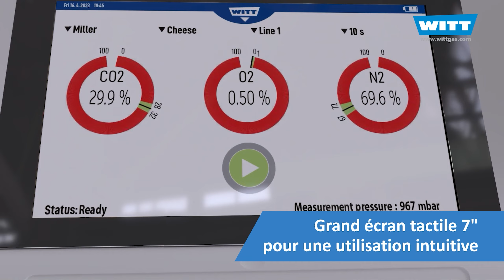Analyseur de gaz OXYPAD O2/CO2 pour emballages sous atmosphère modifiée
Analyseur de gaz de haute qualité pour le contrôle qualité des emballages sous atmosphères protectrices. L’Oxypad est un appareil de table mobile avec une conception innovante : analyseur de table à part entière avec un écran tactile de 7 pouces et en même temps mobile grâce au faible poids, à la forme ergonomique et au fonctionnement sur batterie.Une véritable solution 2-en-1 pour un échantillonnage rapide et précis via l’aiguille en laboratoire ou sur la machine d’emballage. Oxypad est simple à utiliser, adapté à pratiquement tous les emballages et avec de faibles coûts d’exploitation. Disponible en versions O2 ou O2 / CO2.

Avantages

-     résultats de mesure rapides, précis et fiables
-    prélèvement minimal de gaz d’échantillon, adapté pour les petits emballages
-    grand écran tactile 7″ avec interface graphique pour un fonctionnement intuitif
-    conception ergonomique, compacte et légère idéale pour une utilisation mobile avec le fonctionnement sur batterie
-    un rangement permet de garder l’aiguille propre et ensécurité
-    stylo à aiguille ergonomique pour une manipulation facile et sûre
-    contrôle du débit avec alarme si aiguille bouchée
-    faible coût d’exploitation avec une longue durée de vie du capteur O2 (environ 2 ans, selon utilisation)
-    trappe de service facilement accessible pour un entretien simple et des coûts de maintenance faibles
-    mémoire des 5000 dernières mesures
-    gestion pour 5000 produits, 5000 utilisateurs et 5000 lignes de fabrication
-    port USB pour transfert des données et recharge-    facile à nettoyer
-    affichage de la pression
-    menu multilingue